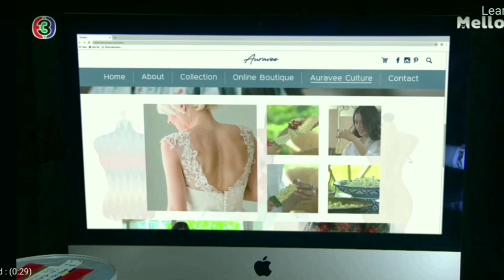[Part 2] Plerng Ruk Plerng Kaen|| Thai Drama|| Hindi Explanation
Plerng Ruk Plerng Kaen Episode 1 in Hindi
Plerng Ruk Plerng Kaen hindi explanation
Plerng Ruk Plerng Kaen toxic Love story
Love triangle
Fiery Love in Hindi
Fiery Revenge
Forced Marriage Love story
office Romance
Hate but Love

{TAGS}